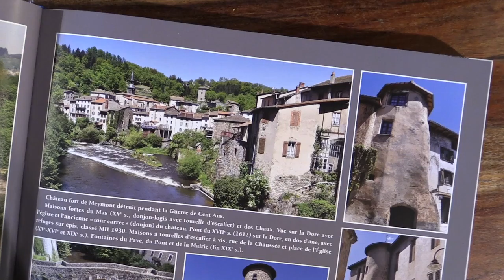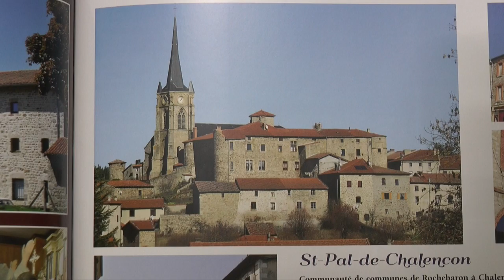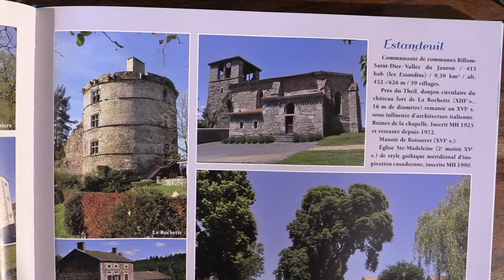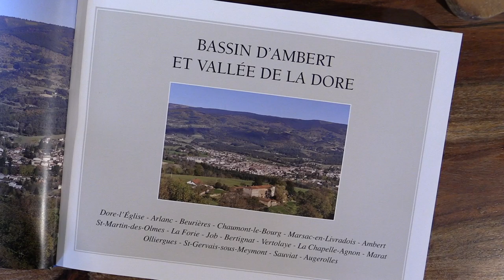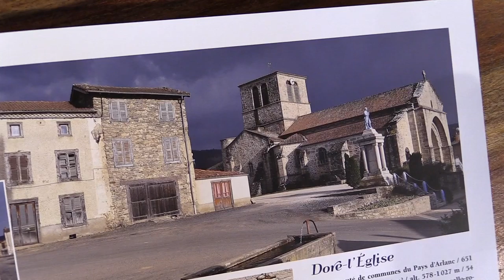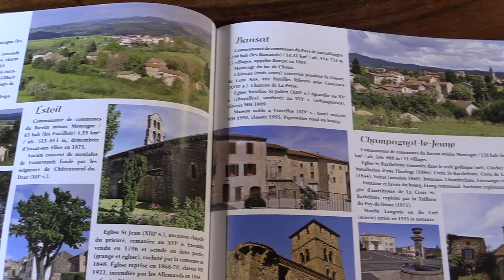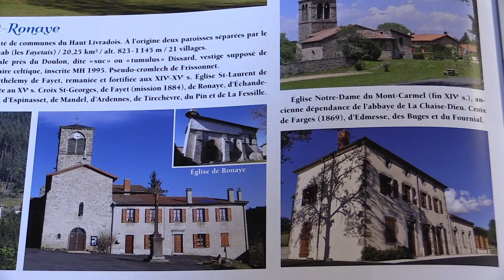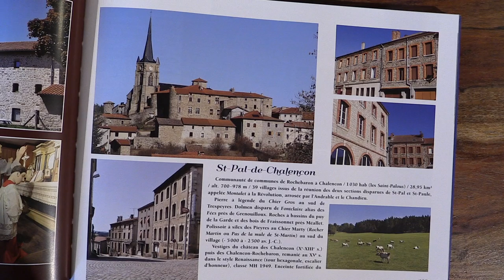Balade photographique en Auvergne, Forez et Velay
Présentation d'un livre photographique de Guy Durantin édité par Jean-Louis Boithias des éditions des Monts d'Auvergne.. De l'Auvergne au Forez et au Velay. Une balade photographique au carrefour des trois provinces.